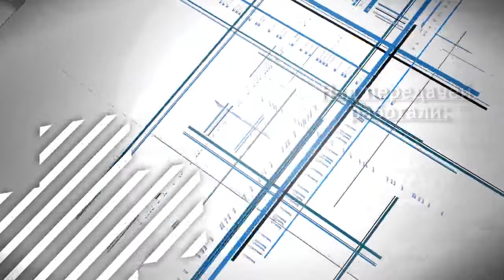100 вопросов Анатолию Вассерману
Пожалуй, самый популярный интеллектуал страны, Анатолий Вассерман, ответил на вопросы ведущей программы «100 вопросов» Дианы Ковела. Кроме серьезных тем о политике, образовании, культуре, эрудит смело обсуждал и вопросы, от которых читатели могут покраснеть.